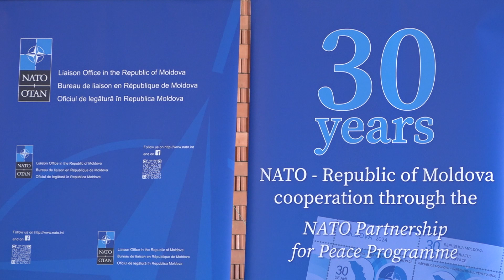INFO ONE - REPUBLICA MOLDOVA MARCHEAZĂ 30 DE ANI DE LA ADERAREA LA PARTENERIATUL PENTRU PACE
30 de ani de la semnarea tratatului militar bilateral dintre Republica Moldova și NATO „Parteneriatul pentru Pace”. Autoritățile susțin că în această perioadă s-au înregistrat un șir de progrese, iar NATO a devenit un partener strategic şi de încredere în ţara noastră. În cinstea evenimentului, Întreprinderea de stat Poșta Moldovei a emis o serie specială de mărci poștale.